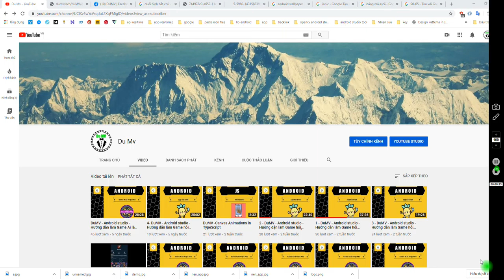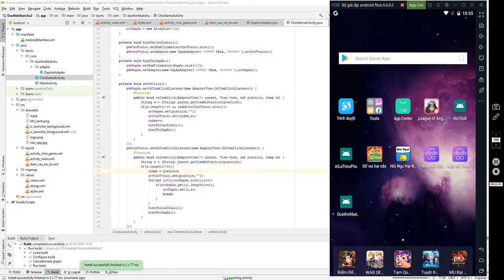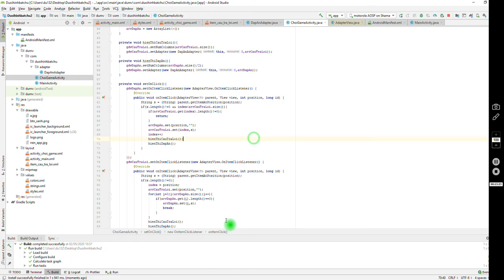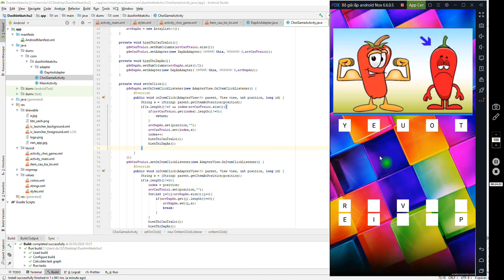DuMV - Android studio - Game Duoi hinh bat chu - 5 - Sét sự kiện chơi game